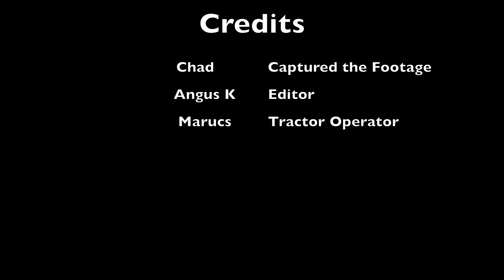Australian Spraying 2017 with a John Deere 7230R & Goldacres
Spraying Canola at Mt Hesse in Victoria's Western District